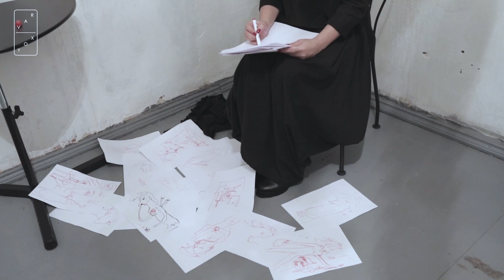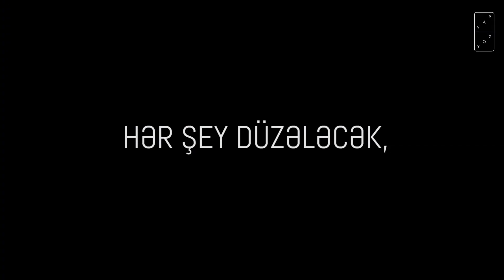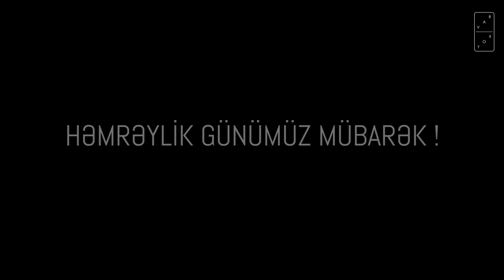Həmrəylik günümüz mübarək!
Elә günlәr var ki, adını çәkib keçirsәn. Hәmrәylik günü bu günlәrdәn deyil, әn azından VarYox olaraq düşünürük ki, olmamalıdır.

İl әrzindә bazarından sәrgisinәcәn bacardığımız yerlәrә getdik, xalqla iç-içә olduq, dinlәdik, çatdırdıq. Bizcә hәmrәylik mәhz budur - özümüzlә bir olmaq.

Hәmrәylik günümüz mübarәk!

Musiqi: Shahriyar Imanov (tar) & Ali Rad (didgeridoo) "Dark East"